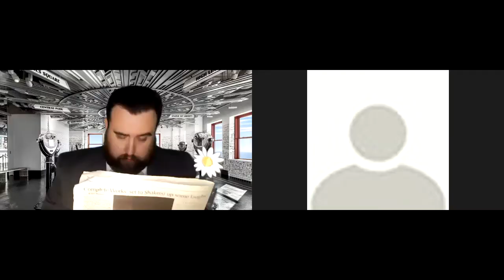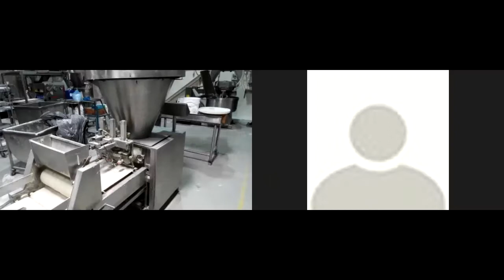The Cupcake Conspiracy by C.J. Ehrlich & Philip J. Kaplan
"Cupcakes are easy. Marriage is complicated!"

When newly-separated Max puts a toe into the dating waters behind his soon-to-be ex's back, he hooks up with the wrong blind date, and finds himself up to his neck in a dangerous scheme involving cupcakes. Really evil cupcakes. Meanwhile his missed date, Suzie, misconnects with Alvin, a secret agent of so many identities, even he can't remember who he is. This could be the greatest night of Max's life, if he can just convince the sultry Natasha he's the dread-sexy mastermind Bob X, foil her evil plans, ditch the Homeland Security agent hot on their trail, and most important, keep his wife -- Suzie -- from finding out.

As always, these events are free to all, but donations are appreciated and can be made

The Cast:
Max - Jeffrey Merriman
Natasha - Natalie Lynn Slawnyk
Alvin - Andy Harrington
Susie - Cathie Stewart
Player One - Jim Stewart
Player Two - Alan Greenberg
Narrator: Philip J. Kaplan
Tech: Jacob Kaufman

About the playwrights:
C.J. Ehrlich’s award-winning plays have been performed in many states, notably of undress and panic, around the US and on five continents. Her work is published in anthologies including many Smith and Kraus' Best Ten-Minute Plays annuals, and The Best American Short Plays of 2014-15 (THE LILAC TICKET). Produced full-lengths include THE CUPCAKE CONSPIRACY (w/Philip J. Kaplan), ZANE TO GATE 69 (scifi time travel comedy), and Austin Film Festival Second-Rounder THE MALTESE BABKA, for which she was awarded the 2018 "Women Are Funny" award. Screenplays include Loser Island (dark comedy pilot) and Graduation (thriller). A proud member of the Dramatists Guild, C.J. lists among her greatest achievements teaching her sons the fine art of the spit take. Web
Philip J. Kaplan has been published in three volumes of Best Ten-Minute Plays (Smith and Kraus). Full Length plays include, THE BEST DAY OF YOUR LIFE, Vintage Theatre (2019), BUNNYBOY, The Growing Stage (2020), THE CUPCAKE CONSPIRACY (w/ C.J. Ehrlich), Rover DramaWerks (2015), Florentine Players (2017), and I, VERMIN: A HOLLYWOOD SUCCESS STORY, NY Fringe Festival (2002).